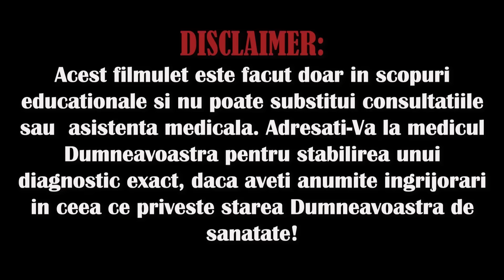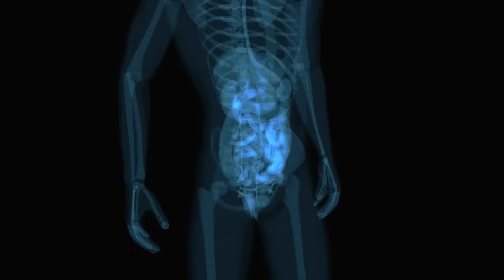CHIAR ȘI UN PUMN DE SEMINȚE DE DOVLEAC POATE PROVOCA REACȚII IREVERSIBILE ÎN ORGANISM!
V-ați gândit vreodată că o simplă mână de semințe de dovleac ar putea fi un catalizator pentru schimbări transformatoare pentru sănătate? Haideți să vorbim mai detaliat despre modul în care semințele de dovleac vă pot influența starea de bine și să discutăm despre nivelurile de consum adecvate pentru o sănătate optimă. În călătoria noastră spre un stil de viață mai sănătos, este esențial să recunoaștem că, deși unele alimente sunt extrem de benefice, ele pot avea și efecte negative în anumite scenarii. Un exemplu perfect este reprezentat de semințele de dovleac. Deși avantajele sale sănătoase sunt semnificative, există anumite condiții particulare în care consumul de semințe de dovleac ar putea să nu fie ideal. Asigură-te că rămâi cu noi până la final, unde vom discuta despre motivele pentru care persoanele cu anumite condiții de sănătate ar trebui să fie prudente în privința consumului acestora.